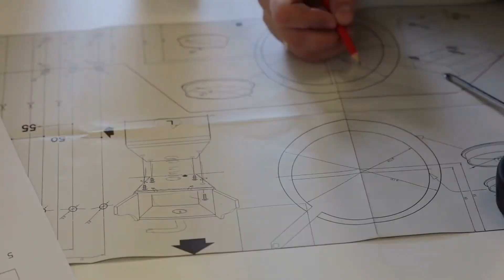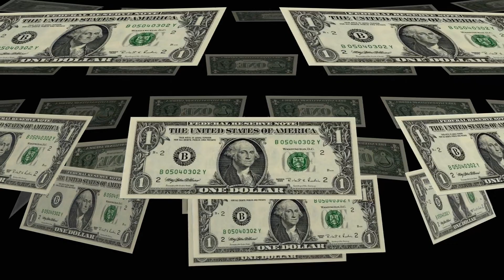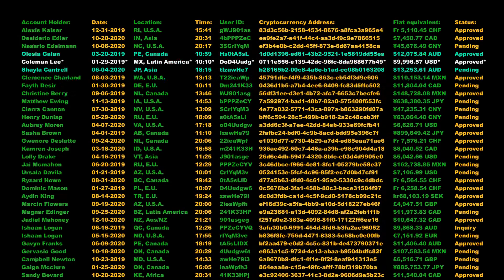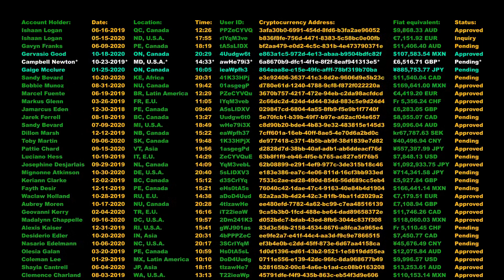Tập 5 | Âm Dương Bát Quái Lục Audio | Chương 41 - 50 | Tiên Hiệp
⭐ Quyền lợi: Yêu cầu làm Full bất kỳ bộ truyện nào:
Truyện: ÂM DƯƠNG BÁT QUÁI LỤC Tập 5
Tác giả: Quỷ Địch
Thể loại: Tiên Hiệp
Identifier: 63f5bf53efbdcab7d160c3f6

Chi tiết các chương:
00:00:00 Chương 41 : Biết trong núi có hổ
00:08:46 Chương 42 : Xuất kỳ bất ý
00:17:32 Chương 43 : Xuất khẩu cuồng ngôn
00:26:43 Chương 44 : Chơi với lửa có ngày chết cháy
00:35:11 Chương 45 : Mạn Sơn tứ ngược
00:43:33 Chương 46 : Thiên Tôn Đãng Ma trận
00:52:29 Chương 47 : Nhược điểm trí mạng
01:00:59 Chương 48 : Bất tử vạn kiếp quan
01:09:30 Chương 49 : Quái sự liên tục
01:18:20 Chương 50 : Hư không tiêu thất

Any copyright complaints or suggestions please contact admin